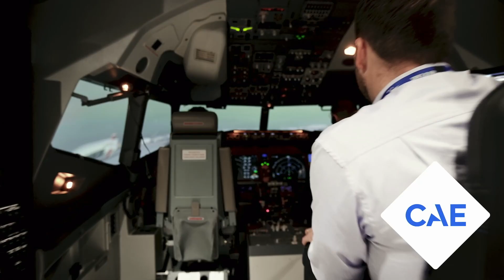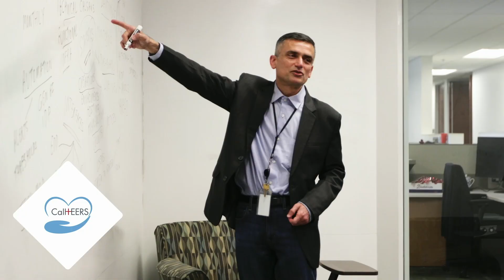Red Hat Summit Day 2: Keynote recap and AI on open hybrid cloud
Welcome back to our Red Hat Summit 2025 coverage from Boston! Tune in to our recap for the major Day 2 Keynote announcements. Host David Walker and guest host Isabella Gonzalez from the Red Hat Enterprise Linux Product Marketing team take us through everything the presenters and speakers had to say.

David and Isabella recap some key highlights and demos:
● Customer Innovation: Celebrating impactful customer stories with the Red Hat Innovation Awards.
● RHEL 10 Deep Dive: with image mode for simplified updates, AI-powered RHEL Lightspeed for expert assistance, and future-proof security including Post-Quantum Cryptography readiness.
● Ansible & Strategic Automation: Hear about advancements in Ansible Lightspeed with watsonx Code Assistant, the power of Event-Driven Ansible, and a deepened HashiCorp partnership for end-to-end automation.
● Boosting Developer Productivity: Learn about the new Red Hat Advanced Developer Suite and the GA of Red Hat OpenShift Lightspeed for in-console AI assistance.
● The future of AI with MCP: Don't miss the big demo that showcases how Red Hat is enabling AI-capable enterprises with Model Context Protocol (MCP) and collaborations to make existing applications smarter.

Day 2 underscored Red Hat's commitment to evolving open hybrid cloud platforms as the engine for innovation in the AI era.

Follow @RedHatSummit and @RedHat on social media. Use RHSummit and AnsibleFest!